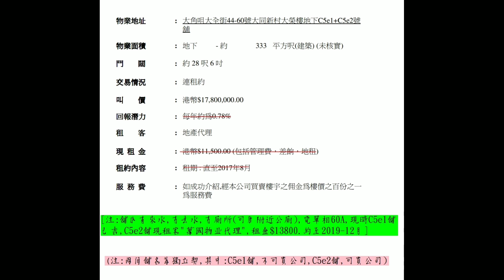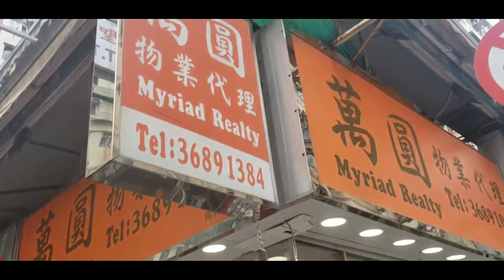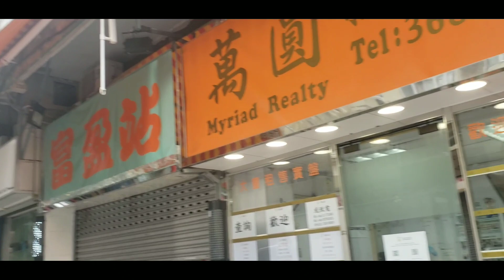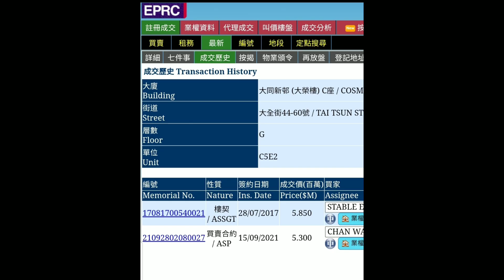大角咀罕有蝕讓: 第2911成交(註冊)，成交930萬， 感覺6.5分。大角咀大全街44-60號大同新村大榮樓地下C5e1+C5e2號舖，建築面積約333呎，門闊約28呎6吋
大角咀罕有蝕讓: 第2911成交(註冊)，成交930萬， 感覺6.5分。大角咀大全街44-60號大同新村大榮樓地下C5e1+C5e2號舖，建築面積約333呎，門闊約28呎6吋，C5e1號舖已吉(富 盈站)，C5e2號舖租客萬國物業代理，舖內有來水，沒有去水及洗手間，電力單相60A，註冊成交分別400萬及530萬=合共930萬。闊20呎向角祥街，深8呎向大全街。地產舖租金是11500。

原業主於2017年7月分別以418萬及585萬=合共1003萬買入。

成交比較:

剛成交 - 第2820成交(應幾堅)，成交1950萬，感覺7.5分。 大角咀大全街44-60號地下C4A號舖，面積約1300呎，闊16呎，深60呎(搾腰)，租客永祥貿易公司，租金22000至2023年8月31日，成交1950萬，回報率約1.35%。市傳美聯前執董郭應龍買入。

簽約日期約是2021年9月2日。

馬上出價買入你間舖😃 今年我們已買入20間街舖，合共港幣4.6億。全年目標要買港幣5至7億街舖。

關於李根興及盛滙:

李根興博士創業源於失業。2001年911美國恐襲後，在紐約被投資銀行裁員。 同年回流香港創立「香港商機」，成為香港首間主攻小生買賣及成交過千宗生意轉讓的創業顧問公司。2006年起開始「租舖」及2009年再「買舖」創業售予創業者，先後創立了78盤各小生意 ( 茶餐廳、補習社、便利店、花店等)。2011年公司十週年正名為「盛滙商機」，以父親李常盛起名。

2013年李根興決心把公司升級轉型，向香港證監會申請牌照，2016年成功轉型為「全港首間證監會持牌並專注於香港商舖投資及發展的基金管理公司」 (BBL 650)。

李根興博士畢業於美國南加州大學， 修讀工商管理學士及會計學碩士。 2011年畢業於香港理工大學工商管理博士課程。 2010年獲選為唯一「DHL/SCMP 香港青年企業家」，2011年獲選為「香港十大傑出青年」。 2012至14年間，李氏於哈佛商學院修讀了三年的東主/總裁管理課程，改變了他的一生。

盛滙商舖基金2016年推出以來，已成功買入66間街舖 (港幣10.9億)，賣出當中37間 (港幣6.2億)。同期獲利街舖宗數全港最多。2021年已買入20間街舖，合共港幣4.6億，沽出12間，合共2.4億。2017及2018年已先後完成 Fund 1 及 Fund 2 集資。

2019年8月推出的旗艦「開放式」《盛滙商舖增值基金》，專注投資香港街舖。基金目標每年派息6、7、8厘 (after fees)，每年基金目標淨回報10%，每季對外集資港幣6000萬，李根興另加碼保持約25%權益。經過9季集資，現《盛滙商舖增值基金》淨資產規模約港幣6.7億，合共62位投資者。基金實行「入三出一」策略，現每月買入約港幣5000街舖，沽2000萬。長遠基金目標買入1000間香港街舖。李根興 (盛滙商舖基金創辦人)

想收到最即時的商舖「八八 卦卦」資訊，可 whatsapp 我 (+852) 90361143， 好多事唔方便公開講。